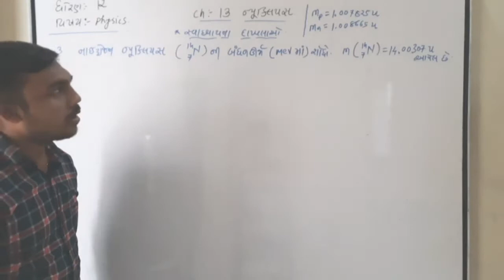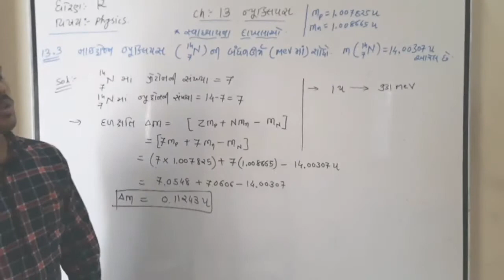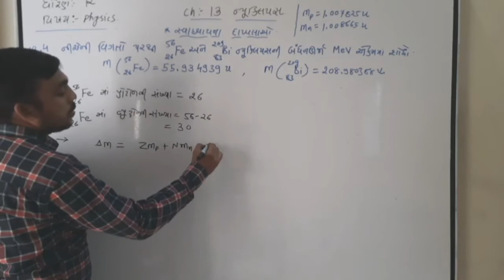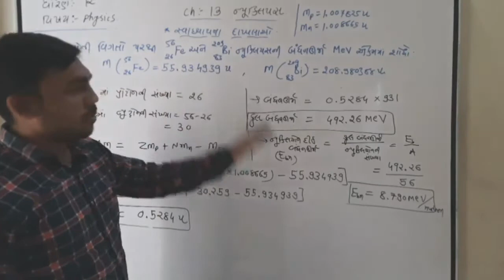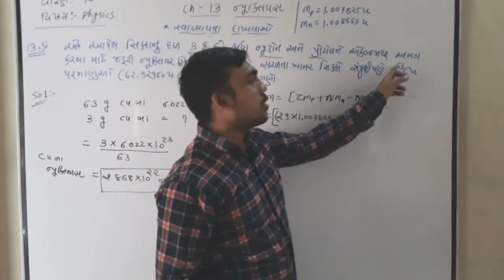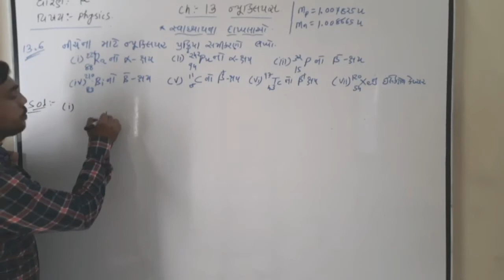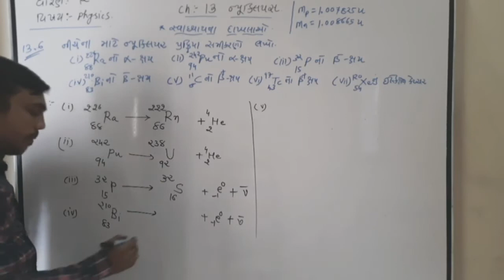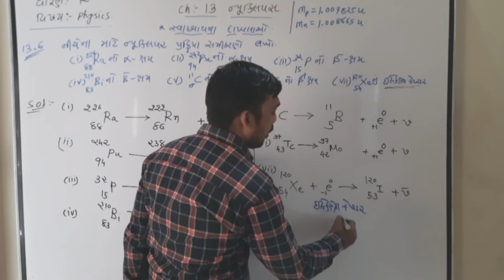Physics || Std 12 || CH 13 || Lecture 15